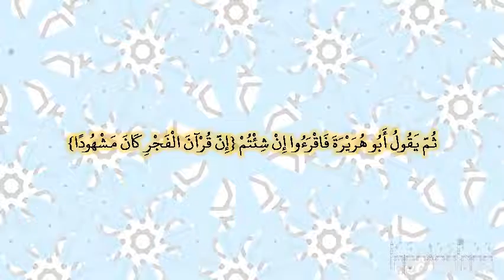صحيح البخارى - كتاب الأذان - 648 - باب فضل صلاة الفجر في جماعة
حدثنا أبو اليمان، قال أخبرنا شعيب، عن الزهري، قال أخبرني سعيد بن المسيب، وأبو سلمة بن عبد الرحمن أن أبا هريرة، قال سمعت رسول الله صلى الله عليه وسلم يقول ‏"‏ تفضل صلاة الجميع صلاة أحدكم وحده بخمس وعشرين جزءا، وتجتمع ملائكة الليل وملائكة النهار في صلاة الفجر ‏"‏‏.‏ ثم يقول أبو هريرة فاقرءوا إن شئتم ‏{‏إن قرآن الفجر كان مشهودا‏}‏